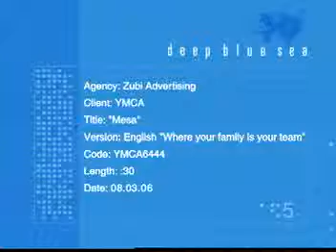"Table"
YMCA - General Market